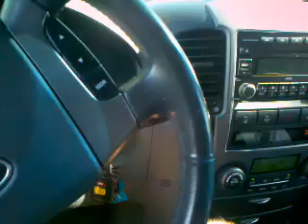Me in car. Test